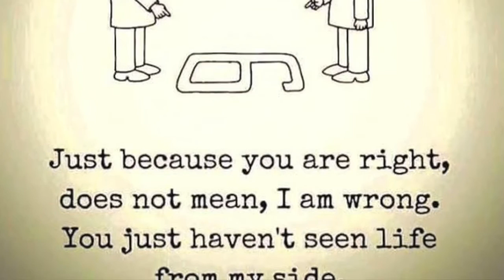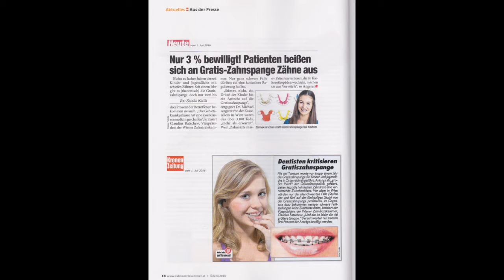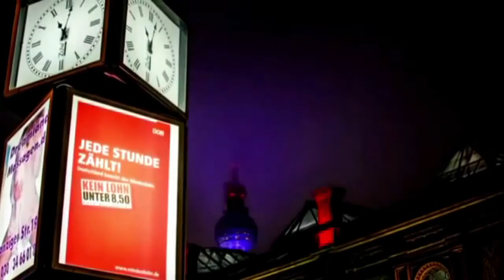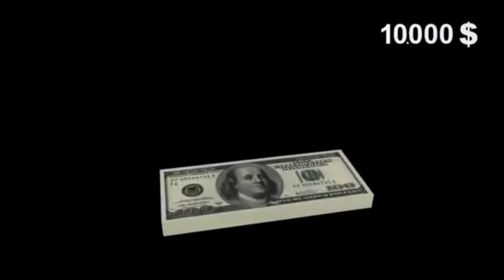es geht nicht um Ihre Gesundheit: illustriert an Gratiszahnspange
green painting ist ein ausdruck aus der usa, der eine entwicklung aufzeigen soll. egal was, alles wird als für den menschen, für das volk dargestellt, die realität ist aber eine andere. als instrument verwende ich in diesem video die gratiszahnspange, hernehmen hätte man alles können, denn es geht nicht um den content, sondern das muster dahinter.

sollten sie fragen bezüglich der kieferorthopädie haben, dann finden sie zahlreiche videos auf unserem anderen yt kanal